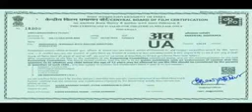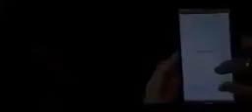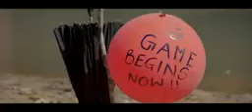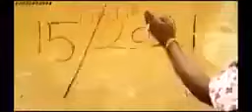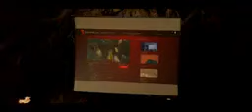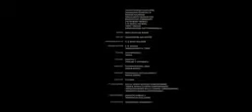indian Hausa sabuwar fassara sultan masuburbuda